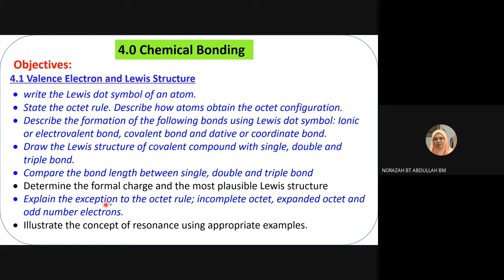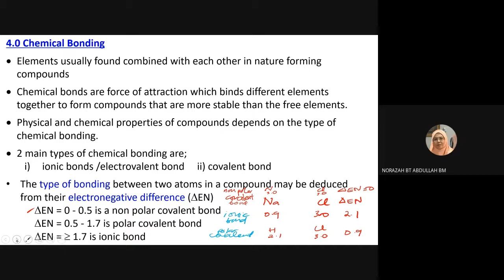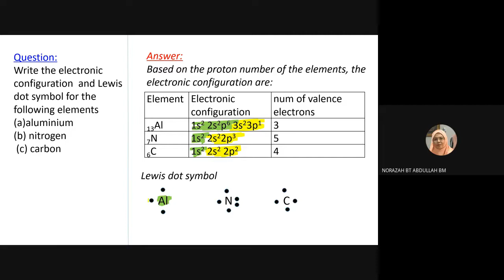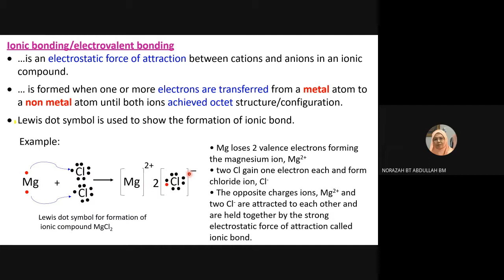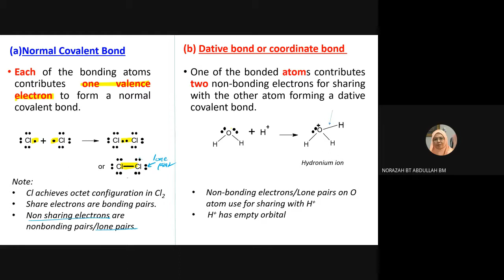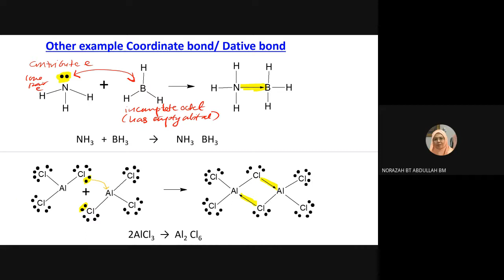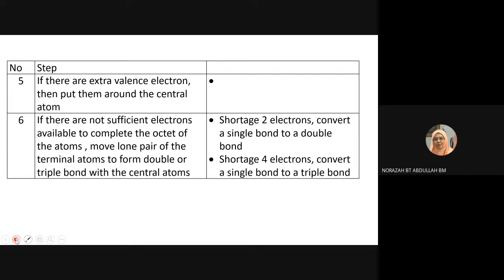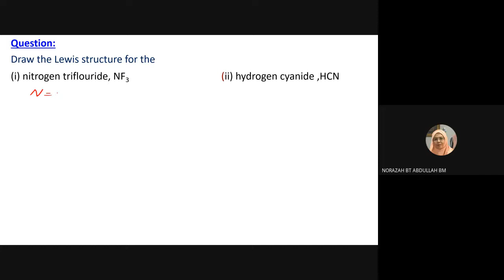topic 4 1 Lewis structure part 1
Lewis structure of atom, ionic and covalent compound